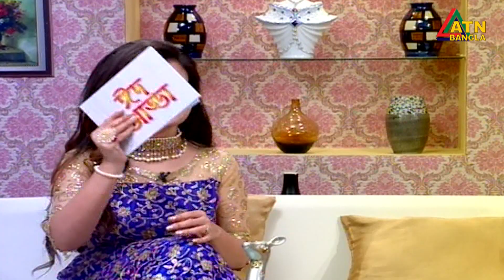ঈদ আড্ডা । চলচ্চিত্র অভিনেতা ইমন এবং অভিনেত্রী আইরিন। Emon & Irin | ATN Bangla Glamour Show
Eid Adda | Emon & Irin | 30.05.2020 |
Presented By- Labonno , Program Directed By- Lana Khan